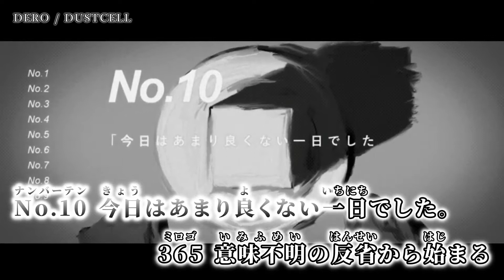【ニコカラ】DERO ／ DUSTCELL off vocal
DUSTCELL様の DERO のニコカラです。